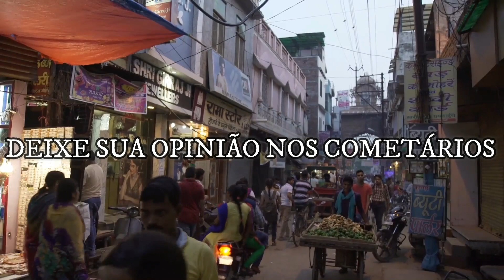Estrelas Fizeram os Humanos se Tornarem Bípedes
Quem nunca escutou alguém dizer para endireitar a coluna? Sim, um dos fatores para o domínio humano sobre todas as criaturas e sobre nosso planeta, foi o fato de andarmos eretos e sobre duas pernas.

Agora, um estudo diz que o universo pode ter cooperado para que isso acontecesse mais rápido do que seria esperado.

Quem nunca questionou em como evoluímos tanto em tão pouco tempo, enquanto outras espécies de seres vivos, nem sequer deram o primeiro passo. Mas, o que levou nossos antepassados a deixarem de andar em quatro patas como os outros primatas e se tornarem bípedes?

Agora, Pesquisadores da universidade do Kansas nos Estados Unidos dizem que esse grande salto evolutivo se deu devido a uma intervenção cósmica.

Essa evolução teve início com a chegada de raios estelares resultantes da explosão de supernovas, que são estrelas moribundas no fim de sua existência. Um estudo liderado por Adrian Melott, professor de física e astronomia da Universidade de Kansas, diz que, há cerca de 2 e meio milhões de anos, explosões estrelares causaram uma ionização atmosférica que levou a um grande aumento de relâmpagos, o que por sua vez provocou vastos incêndios florestais.

Assim, se o planeta não fosse atingido por esses raios estelares, nós ainda poderíamos estar andando em 4 patas e subindo em árvores, ou ainda pior, poderíamos nem mesmo ter evoluído nossa inteligência ao que ela é hoje.

E você? O Que acha disso? Iriamos evoluir de uma forma ou outro, ou ainda estaríamos subindo em árvores para fugir dos predadores?

Deixe sua opinião aqui nos comentários que nós queremos saber.

Fontes:

Google

Sites